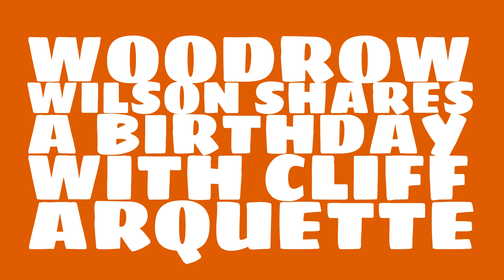What was Woodrow Wilson's astrological sign?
When was Woodrow Wilson born? Watch this video to learn Woodrow Wilson's birthday and other trivia about Woodrow Wilson